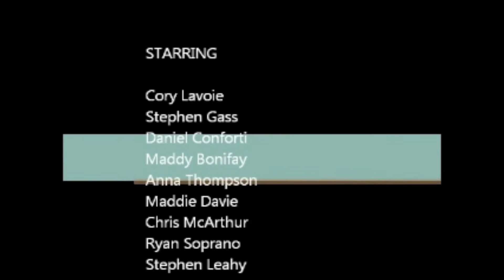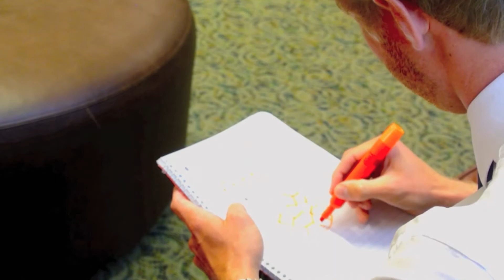2013 Senior Follies